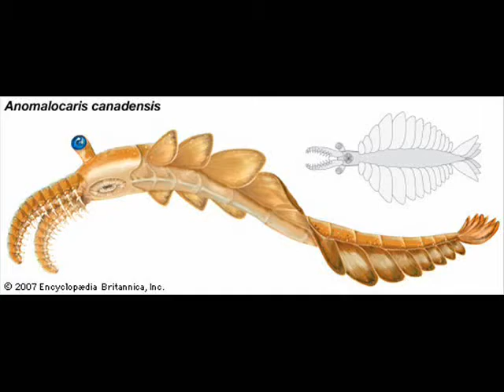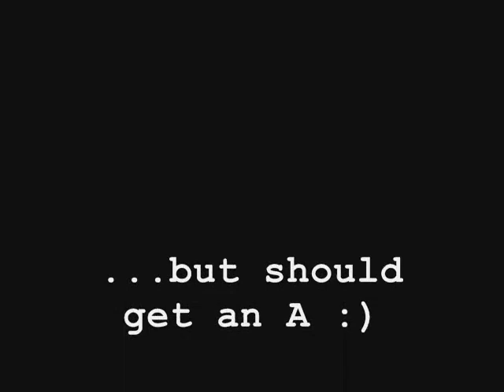Anomalocaris Rising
When Secret Agent Max Steele is sent back in time to get an animal to defeat Dr. Sienide's evil plan to take over the world, how will he handly it. (this video was a school project, thats why it should get an A and it says he should be doing his Marine Bio homework.)